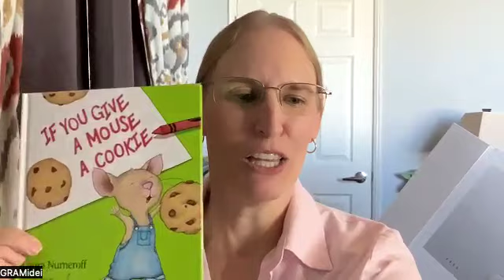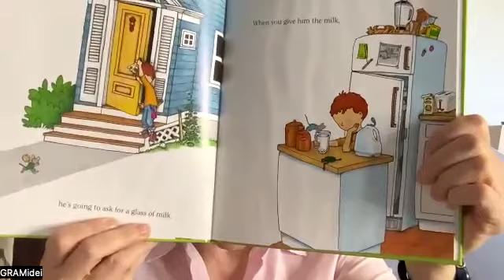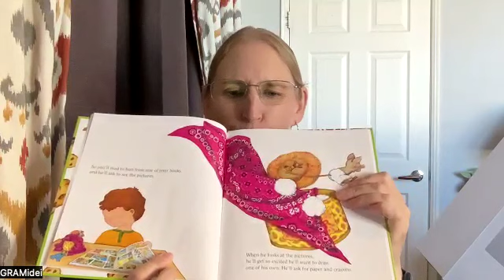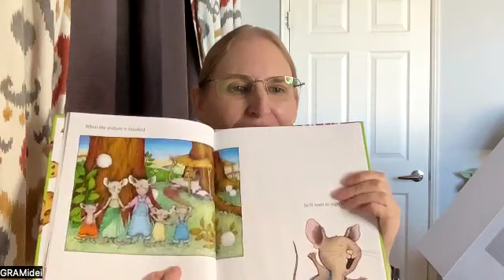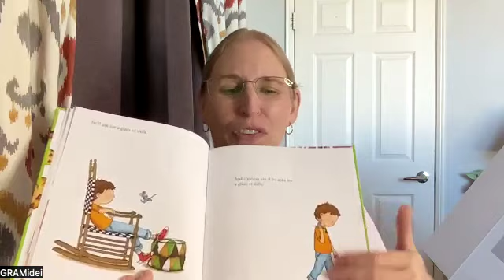Season 1, Episode 86: if You Give a Mouse a Cookie